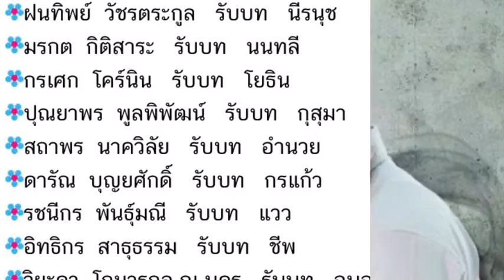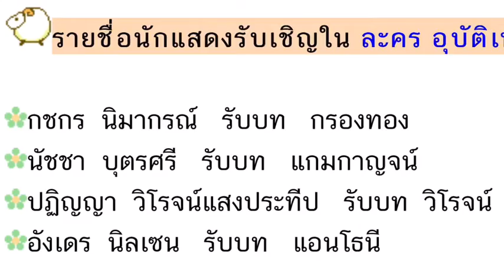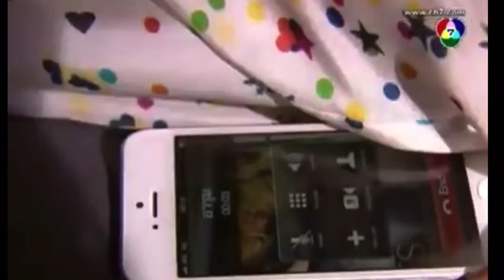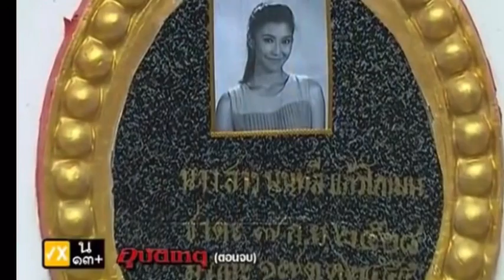ละครอุบัติเหตุตอนอวสาน | Ch 7HD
Ch7HD กด35 ละครอุบัติเหตุสามารถติดตามได้ใน BUGABOO.TV
ละครอุบัติเหตุ บทประพันธ์       : กนกเลขา
                        บทีโทรทัศน์      : นันทกร
                        กำกับการแสดง: เเดงบูรพา
                        บริษัท ดาราวิดิโอ จำกัด โดย สยาม สังวริบุตร

เครดิตเว็บ รูปภาพ
ผิดพลาดประการใดข้ออภัยในนะที่นี้จ้าาา